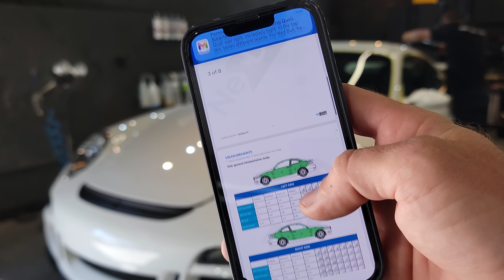Porsche GT3 997 gets DRY ICE BLASTING // Full Detailing & Ceramic Coating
We gave this 997 Porsche GT3 a deep detailing by starting with dry ice cleaning the undercarriage and wheel wells, a frothy car wash, PPF removal, complete paint correction, interior detailing and finished with ceramic coating. This is the refresh you need when you've got paint that's seen some better days.

ARTDESHINE Ceramic Coating
when you use the code IAMDETAILING at check out.

Light Bulb for Paint Correction 3000K
Light Bulb for Paint Correction 6000k
LED Track Light Head,4000K
LED Headlamp
Adams Wheel Detailing Stand

Collector Car Detailing and Dry Ice Cleaning in Southern California

Undercarriage & Engine Bay Detailing in Costa Mesa, CA

Chapters:
00:00 - Dry Ice Cleaning
02:59 - Car Wash
04:21 - Masking & Disassembly
04:49 - PPF Removal
05:18 - Paint Correction
08:32 - Repairing Front Lip
10:04 - Interior Detailing
11:42 - Ceramic Coating
12:48 - Final Product